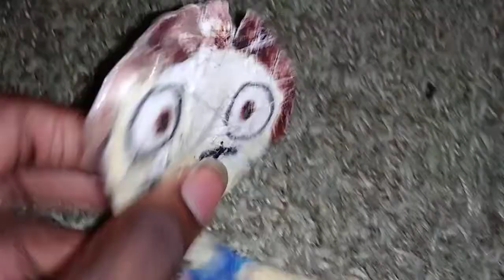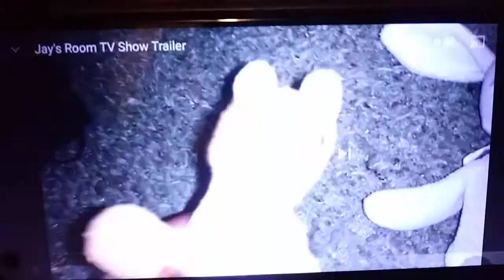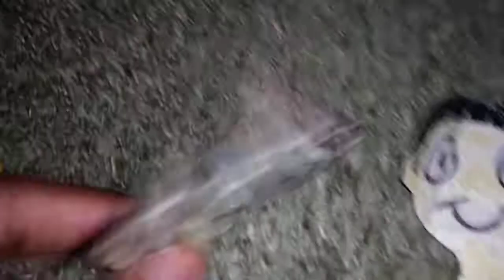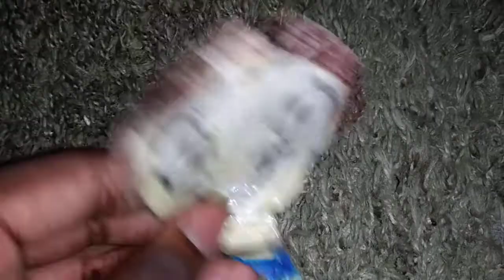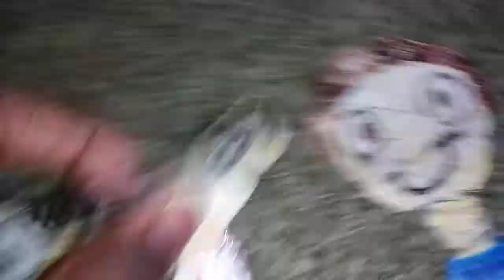Canco and Friends React To Jay's Room Trailer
Canco and his buddies are watching the new trailer for Jay's Room!